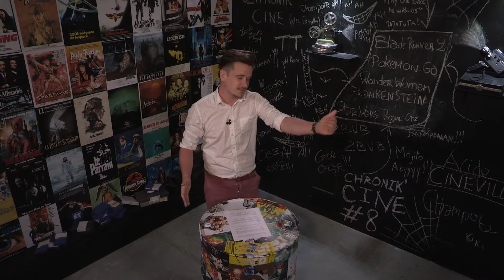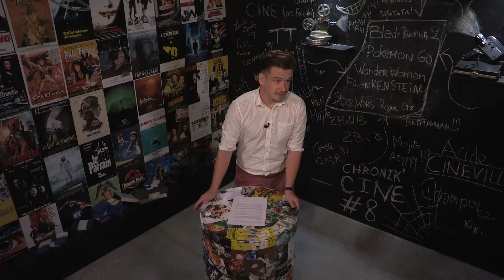Chronik Ciné #9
De plus en plus fou

Encore des nouveautés et des infos exclusives que THEO et son équipe vous proposent du fond de leur studio "ciné". BLADE RUNNER, STAR WARS ou encore POKEMON sont au programme de ce neuvième numéro mais pas seulement. Mais bon, il est sous pression ce pauvre Théo car finalement trouver ces bonnes infos n'est pas si simple. Allez, que la force vous guide vers ce nouveau numéro.